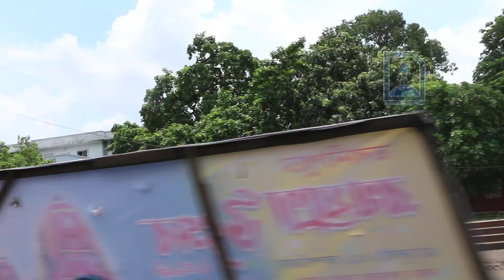Tata Centre Kolkata - One of the top high-rise building in Kolkata